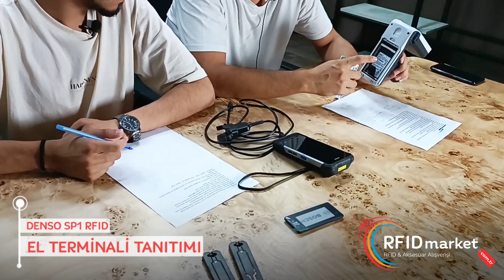DENSO SP1 UHF MOBİL RFID EL TERMİNALİ NEDİR?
DENSO SP1 UHF Mobil RFID Okuyucuu, japon teknolojisi ile geliştirilen bir okuyucudur. sınıfının en hızlı ve en dayanıklı okuyucusu olarak yoğun okuma performansı gerektiren projeler için tasarlanmış enterprise seviyede bir okuyucudur. Mil900 estetik ve ergonomik kasa dizaynı, endüstriyel tasarımı ve yüksek performanslı okuma yetenekleri ile projelerinizdeki ihtiyaçlarınızı fazlasıyla karşılayacak.

Daha fazlası için bizimle iletişime geçebilirsiniz.